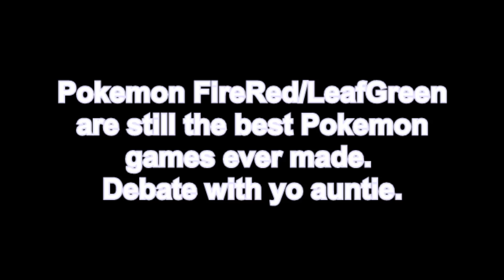Pokemon Scarlet Violet That Eyes Glitch Be Like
THIS TOOK ME DECADES TO ANIMATE. NEVER AGAIN. Jesus Montavious Christ. anyways, enjoy.